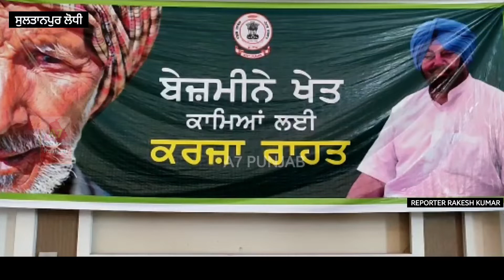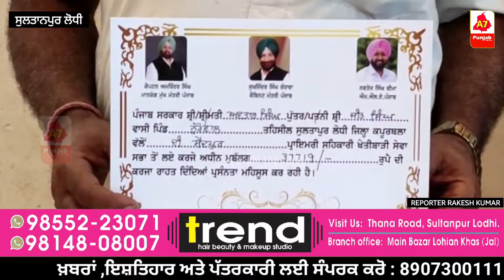Sultanpur Lodhi ਦੇ 5 ਹਜ਼ਾਰ 884 ਕਿਸਾਨਾਂ ਨੂੰ 10 ਕਰੋੜ 65 ਲੱਖ ਰੁਪਏ ਦੀ ਕਰਜ਼ਾ ਰਾਹਤ, ਚੀਮਾ ਨੇ ਵੰਡੇ ਸਰਟੀਫਿਕੇਟ।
Sultanpur Lodhi ਦੇ 5 ਹਜ਼ਾਰ 884 ਮੈਂਬਰਾਂ ਨੂੰ 10 ਕਰੋੜ 65 ਲੱਖ ਰੁਪਏ ਦੀ ਕਰਜ਼ਾ ਰਾਹਤ, ਚੀਮਾ ਨੇ ਵੰਡੇ ਸਰਟੀਫਿਕੇਟ।

ਪੰਜਾਬ ਸਰਕਾਰ ਵਲੋਂ ਖੇਤ ਮਜ਼ਦੂਰਾਂ ਅਤੇ ਬੇਜ਼ਮੀਨੇ ਕਿਸਾਨਾਂ ਲਈ ਸ਼ੁਰੂ ਕੀਤੀ ਗਈ ਕਰਜ਼ਾ ਰਾਹਤ ਸਕੀਮ ਅਧੀਨ ਸਰਕਲ ਸੁਲਤਾਨਪੁਰ ਲੋਧੀ ਦੇ ਦੋ ਫੋਕਲ ਪੁਆਇੰਟ ਟਿੱਬਾ ਅਤੇ ਪਰਮਜੀਤਪੁਰ ਦੀਆਂ ਸੱਤ ਸਹਿਕਾਰੀ ਖੇਤੀਬਾੜੀ ਸਭਾਵਾਂ ਦੇ ਬੇਜ਼ਮੀਨੇ ਕਿਸਾਨ ਮੈਂਬਰਾਂ ਨੂੰ ਕਰਜ਼ਾ ਰਾਹਤ ਸਰਟੀਫਿਕੇਟ ਦੀ ਵੰਡ ਸਬੰਧੀ ਇੱਕ ਸਮਾਗਮ ਕਰਵਾਇਆ ਗਿਆ।

ਜਿਸ ਵਿੱਚ ਹਲਕਾ ਵਿਧਾਇਕ ਨਵਤੇਜ ਸਿੰਘ ਚੀਮਾ ਵਲੋਂ ਬਤੌਰ ਮੁੱਖ ਮਹਿਮਾਨ ਸ਼ਿਰਕਤ ਕੀਤੀ ਗਈ। ਇਸ ਸਮਾਗਮ ਦੌਰਾਨ ਵਿਧਾਇਕ ਚੀਮਾ ਵਲੋਂ ਸੱਤ ਸਹਿਕਾਰੀ ਸਭਾਵਾਂ ਦੇ ਇੱਕ ਹਜ਼ਾਰ 62 ਬੇਜ਼ਮੀਨਾ ਮੈਂਬਰਾਂ ਦੇ 1 ਕਰੋੜ 98 ਲੱਖ ਦੇ ਕਰਜ਼ਾ ਰਾਹਤ ਸਬੰਧੀ ਸਰਟੀਫਿਕੇਟਾਂ ਦੀ ਵੰਡ ਕੀਤੀ ਗਈ।

ਇਸ ਸਬੰਧੀ ਜਾਣਕਾਰੀ ਦਿੰਦਿਆਂ ਉਨਾਂ ਦੱਸਿਆ ਕਿ ਇਸ ਸਕੀਮ ਅਧੀਨ ਹਲਕਾ ਸੁਲਤਾਨਪੁਰ ਲੋਧੀ ਦੇ 5 ਹਜ਼ਾਰ 884 ਮੈਂਬਰਾਂ ਦੇ 10 ਕਰੋੜ 65 ਲੱਖ ਰੁਪਏ ਦੀ ਕਰਜ਼ਾ ਰਾਹਤ ਦਿੱਤੀ ਜਾਵੇਗੀ ਅਤੇ ਇਸ ਸਬੰਧੀ ਸਮਗਾਮ ਕਰੋਨਾ ਗਾਈਡਲਾਈਨਜ਼ ਦੀ ਪਾਲਣਾ ਕਰਦੇ ਹੋਏ ਫੋਕਲ ਪੁਆਇੰਟ ਪੱਧਰ ਦੇ ਕਰਵਾਏ ਜਾਣਗੇ। ਸਮਾਗਮ ਨੂੰ ਸੰਬੋਧਨ ਕਰਦੇ ਹੋਏ ਵਿਧਾਇਕ ਚੀਮਾ ਨੇ ਦੱਸਿਆ ਕਿ ਇਸ ਤੋਂ ਇਲਾਵਾ ਪੰਜਾਬ ਸਰਕਾਰ ਵੱਲੋਂ ਇਸ ਹਲਕੇ ਦੇ ਸੀਮਾਂਤ ਅਤੇ ਛੋਟੇ ਕਿਸਾਨਾਂ ਦੇ ਤਕਰੀਬਨ 3 ਹਜ਼ਾਰ 350 ਕਰੋੜ ਦੇ ਕਰਜ਼ੇ ਮੁਆਫ ਕੀਤੇ ਗਏ ਹਨ।

ਸੁਲਤਾਨਪੁਰ ਲੋਧੀ ਤੋਂ ਰਕੇਸ਼ ਕੁਮਾਰ ਦੀ ਰਿਪੋਰਟ A7 punjab

Under the Debt Relief Scheme launched by the Punjab Government for farm laborers and landless farmers, a function was organized to distribute Debt Relief Certificates to the landless farmer members of two Focal Point Tibba and seven Cooperative Agricultural Societies of Circle Sultanpur Lodhi.

 Constituency MLA Navtej Singh Cheema was the Chief Guest.  During the function MLA Cheema distributed Debt Relief Certificates worth Rs. 1 crore 98 lakh to 1,062 landless members of seven Cooperative Societies.

 Disclosing this here today Mr. Badal said that under this scheme 5 thousand 884 members of Halqa Sultanpur Lodhi would be given debt relief of Rs.  Addressing the function MLA Cheema said that besides this the Punjab government has waived off the debts of the marginal and small farmers of this constituency to the tune of Rs. 3,350 crore.

 Report of Rakesh Kumar from Sultanpur Lodhi A7 punjab

Punjab Sarkar Karja Maaf Sakeem